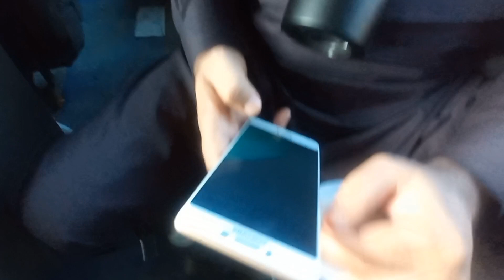Sarfaranga Cold Desert | Raat 10 bajy Football ka Match | Skardu Tour Vlog # 09 | Observer Insight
Welcome to Observer Insight, your gateway to extraordinary adventures! In this thrilling episode, we embark on an unforgettable journey to the enchanting Sarfaranga Cold Desert in Skardu. Join us as we dive headfirst into a world of breathtaking landscapes, adrenaline-pumping activities, and unforgettable memories.

🏔️ Exploring Sarfaranga Cold Desert
Our adventure begins as we set foot in the captivating Sarfaranga Cold Desert. As the golden sands stretch out before us, we couldn't help but be mesmerized by the sheer beauty of this unique natural wonder. Prepare to be captivated by the stark yet stunning desert terrain.

🪂 Paragliding Over Desert Dunes
Thrill-seekers, get ready to soar! We took the leap and experienced the exhilarating sensation of paragliding over the vast expanse of the Cold Desert. The feeling of gliding gracefully over the dunes is nothing short of awe-inspiring.

🐎 Horse Riding Through the Wilderness
Saddle up! We saddled up on majestic horses to explore the rugged terrain of Sarfaranga. As we trotted through the vast desert landscape, we marveled at the untouched beauty surrounding us.

🚙 Jeep Safari Adventures
Hold on tight as we hopped into sturdy off-road vehicles for an adrenaline-pumping jeep safari across the rugged terrain. The thrill of navigating the challenging paths while taking in the scenic views is an experience like no other.

🌄 Awe-Inspiring Scenic Vistas
Sarfaranga Cold Desert is a treasure trove of picturesque views. From the sun-kissed dunes to the vast, open skies, every moment is a photo opportunity waiting to happen. Our cameras were constantly clicking to capture the essence of this magical place.

⚽ Late-Night Football Match
After a day filled with adventure, we decided to end it on a high note with a late-night football match under the starlit sky. Playing football at 10 PM amidst the tranquil desert setting was an experience that brought us closer together and left us with cherished memories.

Join us as we relive these incredible moments and share the magic of Sarfaranga Cold Desert with you.

Sarfaranga Cold Desert
Skardu Adventure
Paragliding in Skardu
Horse Riding in Desert
Jeep Safari Skardu
Scenic Views Pakistan
Night Football Match
Desert Exploration
Travel Vlog
Adventure Travel